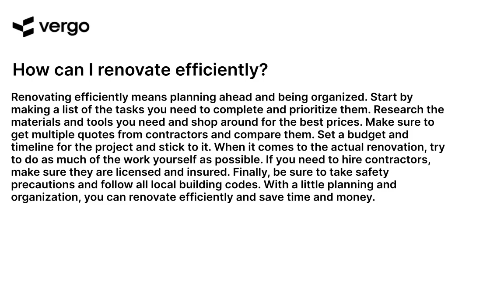Efficient Home Renovation Tips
Learn how to renovate your home efficiently with these helpful tips. From budgeting to choosing the right materials, get the most out of your home renovation project with these easy-to-follow steps. Find out how to save time and money while still achieving the look you want.